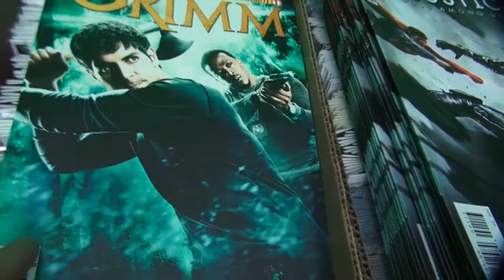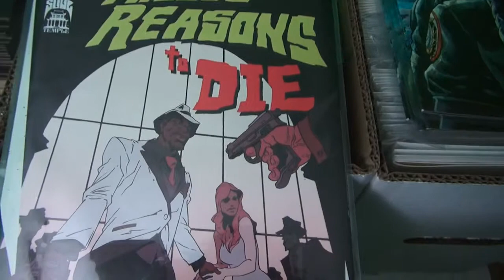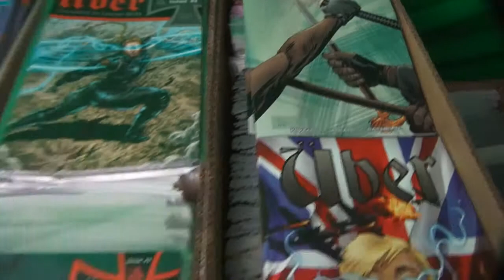2013 New Comics 05 May 8 Chin Music 1 East Of West Uber Grimm Twelve 12 Reasons To Die Injustice God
Image Comics DC Comics Marvel Comics IDW Comics Boom Comics Dark Horse Avatar Press